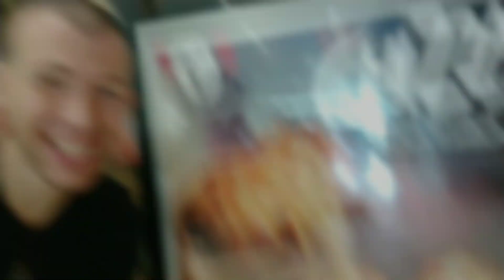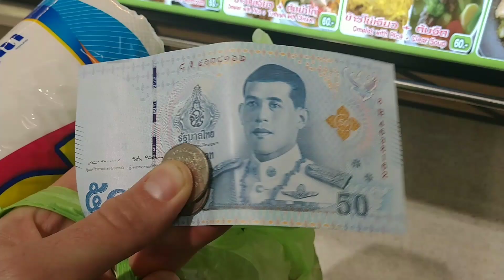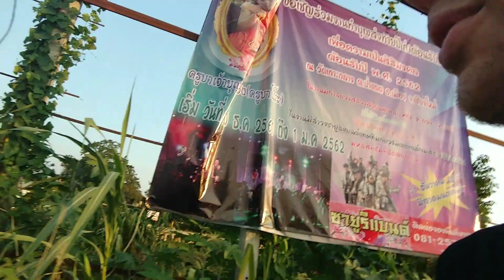VLOG: Discover Thailand's Consumer Culture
Join me on an adventure to check out Malls, Grocery Stores, and afternoon Street Markets!